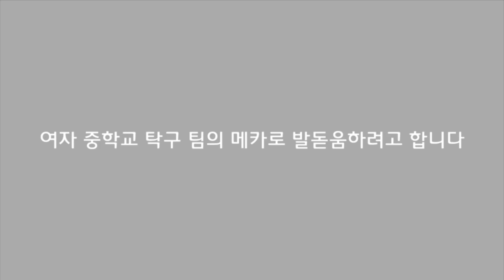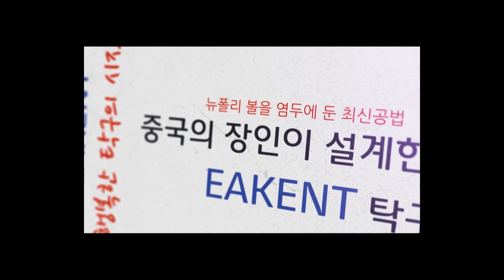2016 RIO OLYMPIC KOREA MEN'S NATIONAL TEAM TRAINING 1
2016 RIO OLYMPIC KOREA MEN'S NATIONAL TEAM TRAINING 1

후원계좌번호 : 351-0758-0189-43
은행 : 농협
예금주 : 김상학
담당자  : 수억중학교 코치 김상학
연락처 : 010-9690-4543